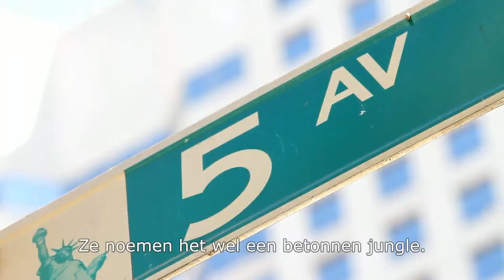Trailer - Daktuinen in NY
In 'volgebouwde' wereldsteden als New York zijn er weinig tuinen op de begane grond te vinden. In een stad vol beton, steen en staal bieden daktuinen uitkomst. Vanaf een dakterras geniet je niet alleen van een skyline maar ook van een groene, natuurlijke omgeving. Daktuinen en -gazons vragen relatief veel onderhoud maar diverse uitvindingen zoals de Automower, die het gras volautomatisch maait, nemen veel werk uit handen. In bijgaande video laat Husqvarna, uitvinder van de robotgrasmaaiers, zien hoe je met minimale inspanning het maximale tuinplezier beleeft.